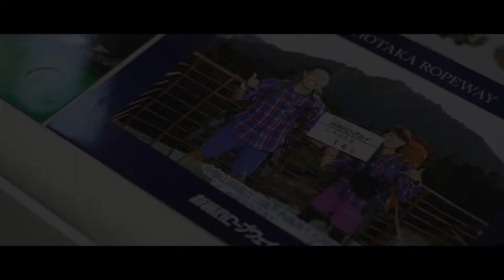グリーンプラザみやま_wedding movie_山の人生_18_0526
Wedding brand Bridal Plus
Location グリーンプラザみやま
Film Happywork’s
Shoot yuya yamamoto

sunao-film.jp/